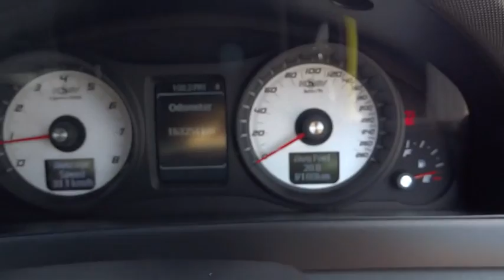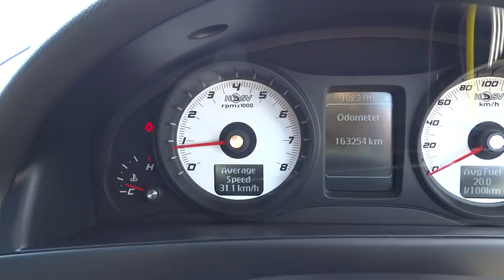2006 HOLDEN SPECIAL VEHICLES CLUBSPORT Townsville, Cairns, Mt. Isa, Charters Towers, Bowen, Australi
2006 HOLDEN SPECIAL VEHICLES CLUBSPORT
2006 HOLDEN SPECIAL VEHICLES CLUBSPORT R8 - Stock#: 6018 - VIN#: 1181939

**THIS PRICE IS AFTER MINIMUM TRADE**.. All our vehicles are subject to an RACQ inspection .. buy with confidence ..Nth Qld's leading dealer .. We can deliver anywhere in Australia  Get behind the wheel of this thrill machine with its punchy 6.2ltr 307kw V8 engine with its 6 speed manual transmission you can be sure to have some fun, Equipped with full leather trim, ABS brakes, 19 inch wheels, sporty clubsport body kit, come and place your hands round the multi-function steering wheel and get that exhilarating feeling when this beast fires in to life, driver &amp; passenger airbags, cruise control and power door mirrors. Enquire now.  North Queensland's leading Used Car Dealership. We have a great range of pre-owned vehicles in stock now. All vehicles are workshop tested. 5 year warranty available. Trade in's are welcome and finance can be tailored to your needs. Please contact one of our friendly staff on 0437wheelz anytime.  If you don't see the vehicle you want Please click on the tab at the top of our web page FIND A CAR 4 ME. And we will find your car.  Yes!  Yes!   Yes! Racq inspections  Yes!  Yes!   Yes! 5 Yr warranty available  Yes!  Yes!   Yes! 25 Yrs service to Nth Qld  Yes!  Yes!   Yes! Delivery Aust wide  Yes!  Yes!   Yes! Finance and Ins available  Yes!  Yes!   Yes! Defence force discounts  Yes!  Yes!   Yes! We will bring the car to you  Yes!   Yes!   Yes! Test drive today!!!
Dual Air Bags,Antilock Brakes,Air Conditioning,BODY KIT,CD Stacker,Central Locking,Cruise Control,Electronic Fuel Injection,Engine Immobiliser,Log Book,MAG Wheels,Metallic Paint,Power Steering,Power Windows,